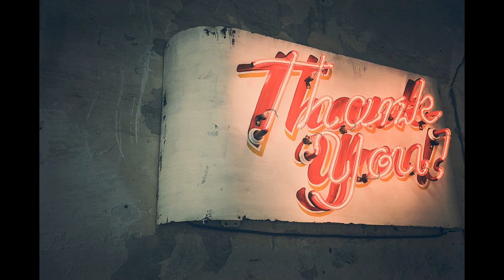Beautiful Nature | Peace and Relaxation | Enjoy it 😊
Because all of life is interconnected, our fear, hatred and anger decreases the peace in the world, whereas our love, joy and gratitude increases the peace. Why is peace important? Without it, the destructive tendencies of our species will continue to inch us closer to catastrophe

Relaxation in psychology is the emotional state of a living being, of low tension, in which there is an absence of arousal that could come from sources such as anger, anxiety, or fear. According to Oxford Dictionaries relaxation is when the body and mind are free from tension and anxiety.

Relaxation reduces stress and the symptoms of mental health conditions like depression, anxiety and schizophrenia. Relaxation also has other related health benefits, including: lowering your heart rate, blood pressure and breathing rate. reducing muscle tension and chronic pain.

How Relaxation Helps. When you feel stress, your body responds by releasing hormones that increase your blood pressure and raise your heart rate. ... Relaxation techniques can help your body relax and lower your blood pressure and heart rate. This is called a relaxation response.